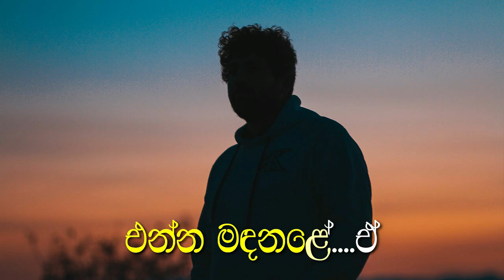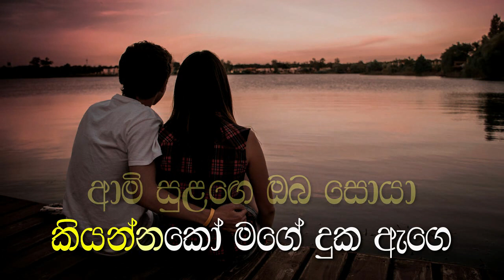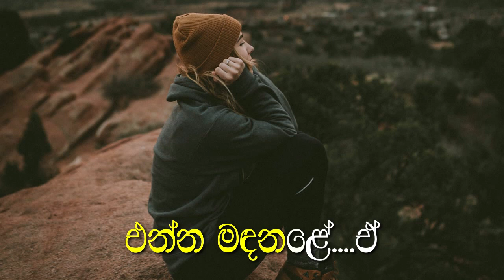Enna madanale karaoke(without voice) | thilakasiri fernando | sinhala karaoke tracks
Welcome to Karaomusic.
This video about Enna madanale karaoke(without voice) | thilakasiri fernando | sinhala karaoke tracks | without voice

*Enna madanale song with flashing lyrics
*enna madanale gos pawasanna duka mage without voice karaoke track

Artist - Thilakasiri Fernando
Karaoke : Karaomusic

If you like My Karaoke Tracks

You can create your favorite karaoke tracks privately